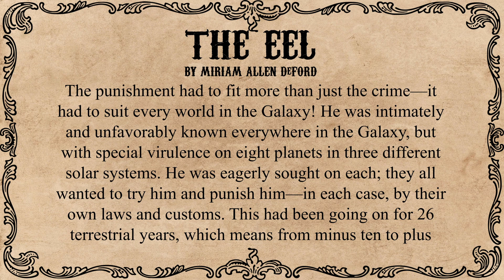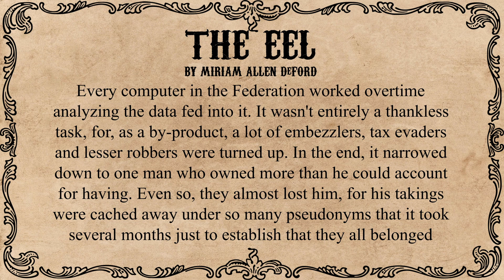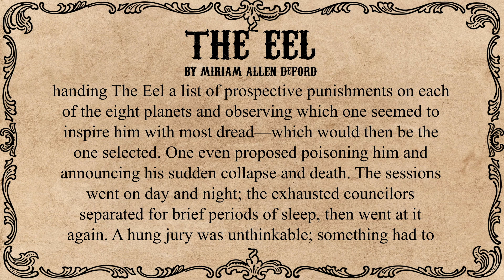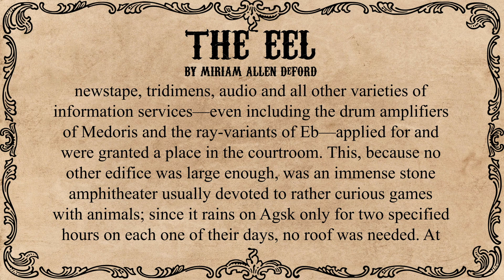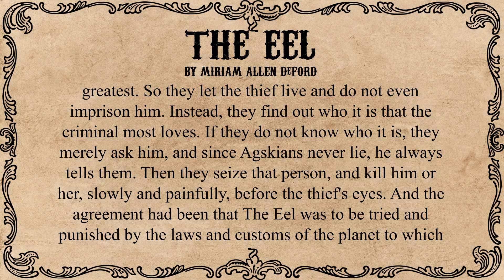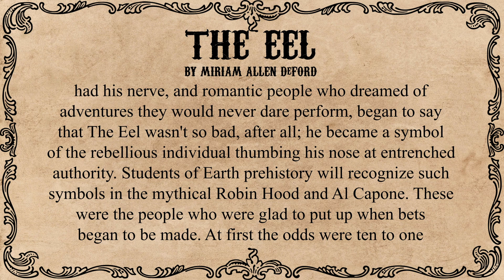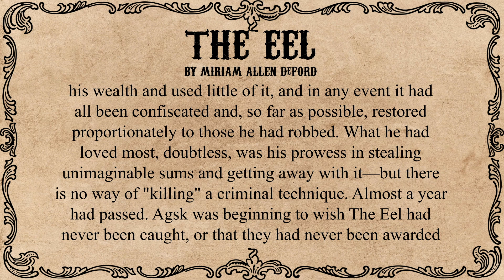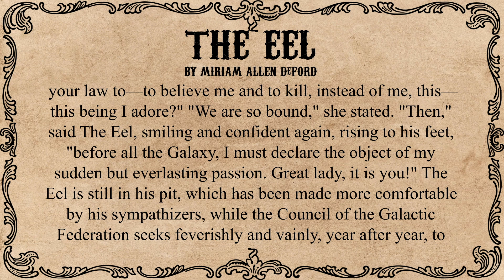The Eel by Miriam Allen deFord